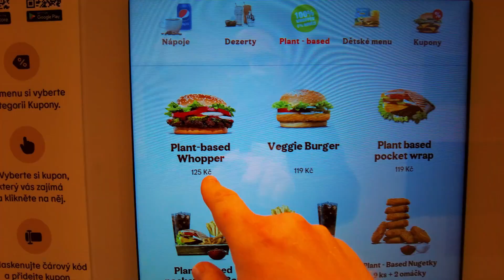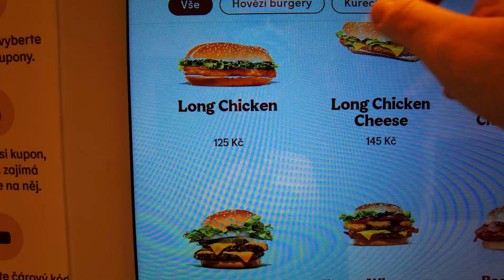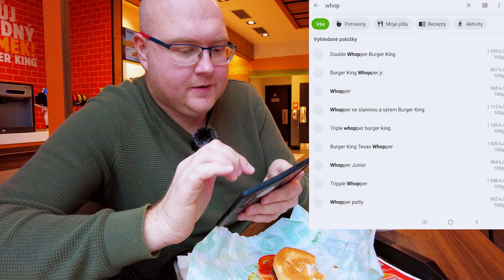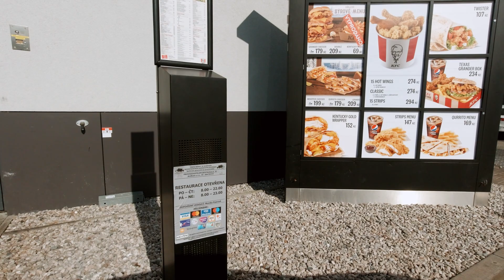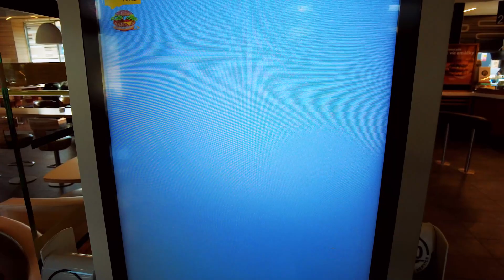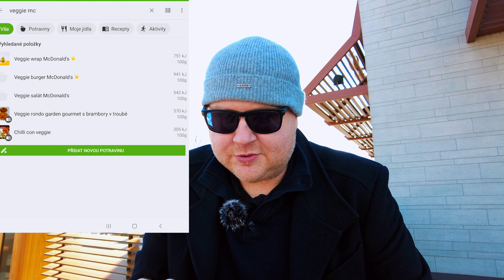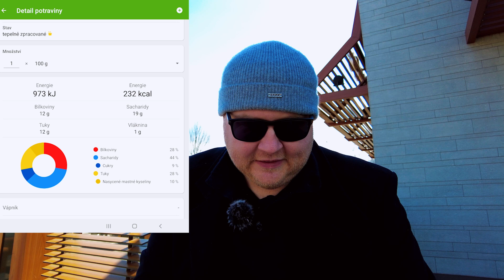Ochutnal jsem umělé maso!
Maso, co vypadá jako maso, chutná jako maso, ale není to maso.
Ochutnal jsem syntetický burger i nepravé kuřecí nugetky.

Zkusil jsem nemaso v Burger King, zajel jsem do @KFCeska i do mekáče.

Dá se to jíst?
Poznám rozdíl?
A je to dietní?
A je Pleň super místo k žití?

Mám pár volných termínů na